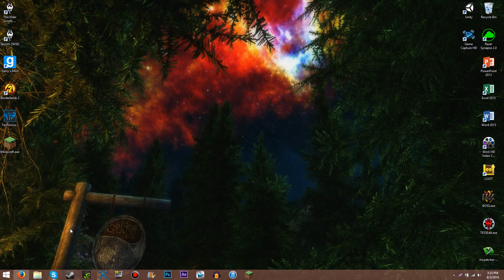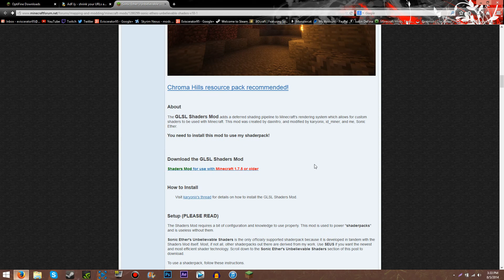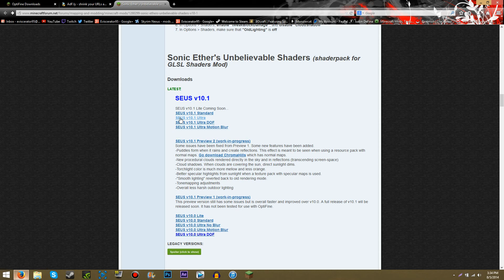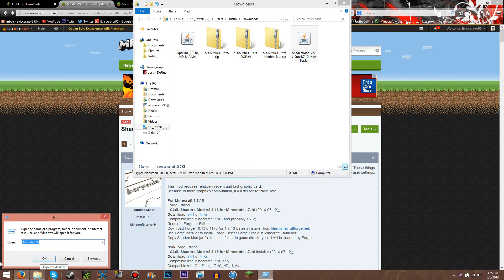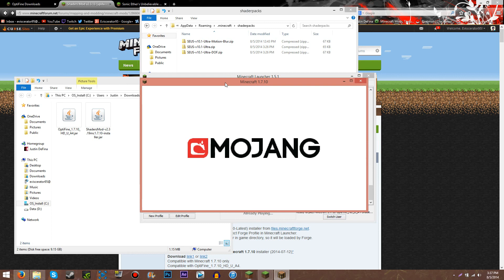How to install Optifine and Shaders for Minecraft 1.7.10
I show how to install Optifine and Shaders for Minecraft 1.7.10.

My Top 3 Shader:
-Sonic Ether's Unbelievable Shaders:

-Specs:
Windows 8.1
32 GB RAM
Nvidia GeForce GTX 780M
384GB Super RAID 2 + 750GB HDD 7200rpm
Intel Core i7-4700MQ CPU
64-bit Operating System
-Laptop:
MSI GT70 Dragon Edition 2
--Microphone:
Blue Yeti Pro
-Microphone Mount:
RODE PSA1 Swivel Mount Studio Microphone Boom Arm
-Pop Filter:
Blue The Pop Universal Pop Filter
-Shockmount:
Blue Radius Microphone Shock Mount
-Headset:
Razer Kraken 7.1
-Mouse:
Logitech G502 Proteus Core
Razer Taipan
-Mouse Pad:
Razer Vespula
-Webcam:
Logitech HD Webcam C615
-Apply for a Partnership Today!